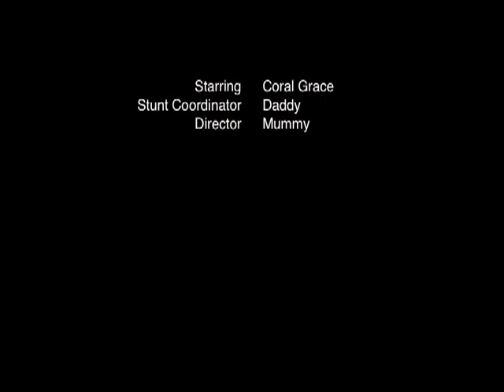coral walk four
Coral's first steps at 10 months and 2 weeks!